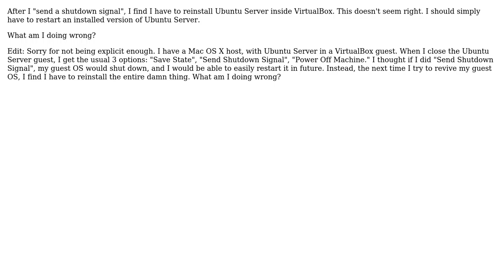Ubuntu Server in VirtualBox -- why do I have to reinstall after shutdown?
With thanks & praise to God, and with thanks to the many people who have made this project possible! You are responsible for your own actions.